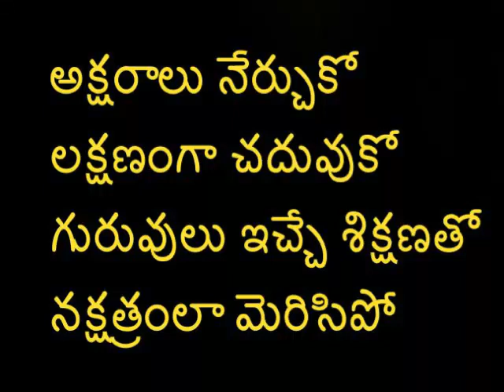Rhymes in telugu Bala geyalu akshara kramamlo 37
Padyaalu in telugu Bala geyalu